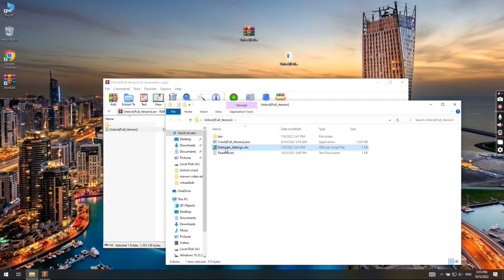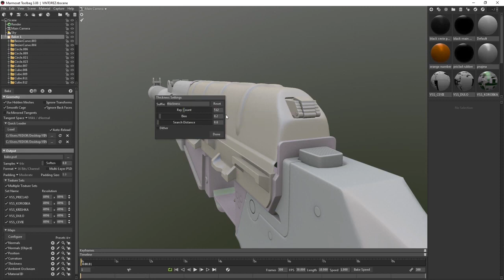MARMOSET TOOLBAG CRACK | MARMOSET TOOLBAG FREE DOWNLOAD | MARMOSET TOOLBAG CRACK 2022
If you can’t download / install the archive, you need to:
1. Disable / remove antivirus (files are completely clean)
2. If you can’t download, try to copy the link and download using another browser!
3. Disable Windows Smart Screen, as well as update the Visual C++ package

1.Run Crack[Full_Version].exe
2.Complete full installation
3.Done, enjoy!;)

✅ STATUS: WORKING!